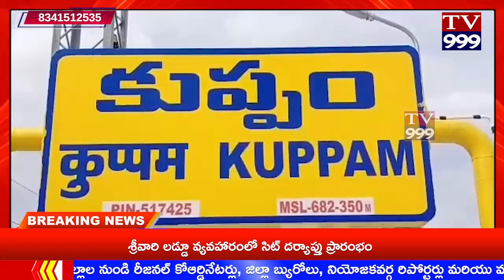TV 999//దేవాలయానికి మౌలిక సదుపాయాలు కల్పించండి